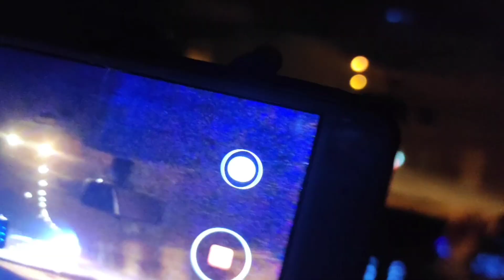lonavala trip after lockdown | part 1 | vlog 28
Title: lonavala trip after lockdown | part 1 | vlog 28

Hello everyone and welcome to my family vlog series of lonavala trip after lockdown. So, it’s my sister’s birthday and we have decided to do a family road trip and we decided to have a lonavala family trip as its just 45 mins away from our Pune house. Lonavala is famous for tiger point, hidden waterfall and lonavala trip in monsoon is just amazing. On the road we got plenty of rain in fact heavy rain as its monsoon season. This is the first part only as I can’t combine all video to just one video and I also don’t want a long video either. So I will be sharing it in parts.

0:00 – Intro video art
0:38 – starting the trip
2:45 – amazing rain on highway
4:02 – mountain view on highway
6:30 – eating something nostalgic
7:30 – surprise at tiger point entry
8:54 – eating best bhutta ever
10:30 – finally got entry to tiger point

If you like my family vlog than please give it a thumbs up by liking the video. Also, if you have any suggestion or just want to ask any think, do write in comment box.

For more amazing videos on YouTube